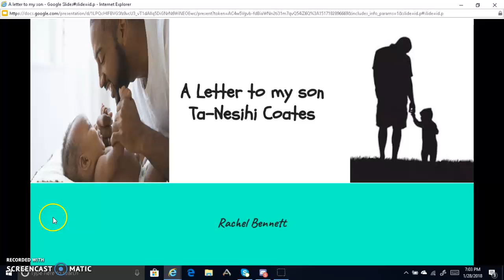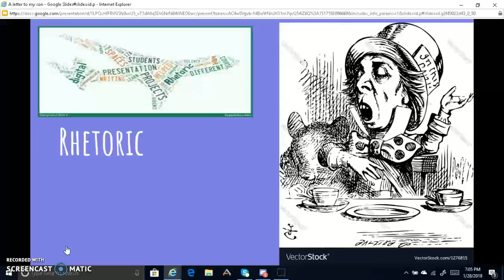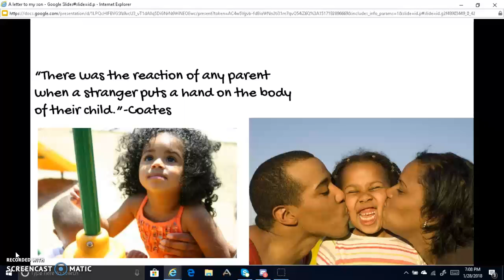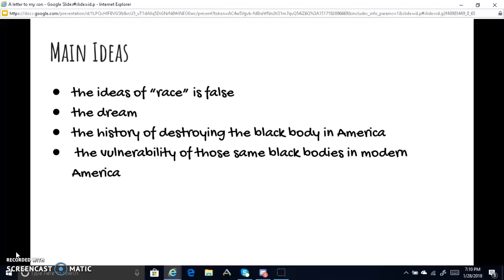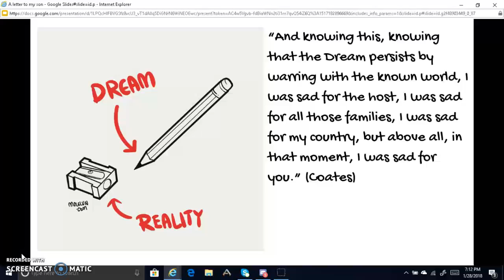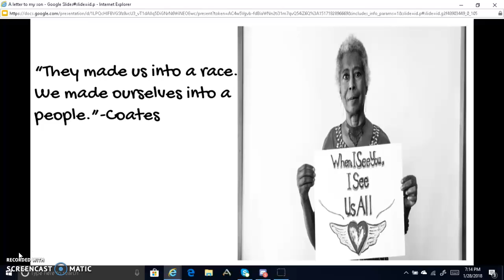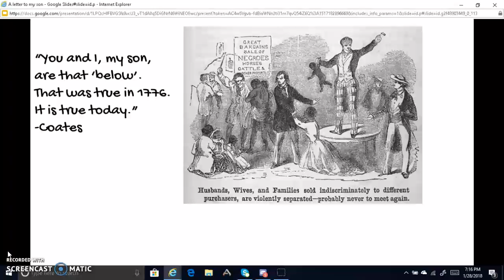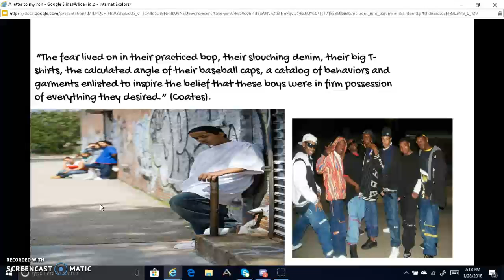MIT project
Description